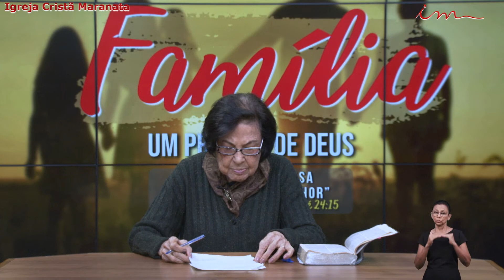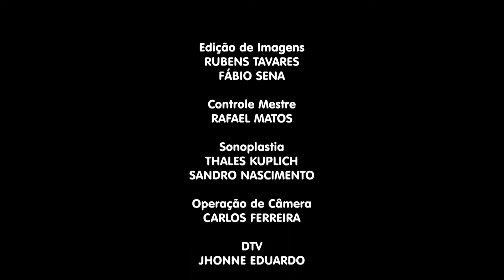13/10/2023 [FAMÍLIA UM PROJETO DE DEUS] - Igreja Cristã Maranata - Tema: MÃE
LEI DE DIREITOS AUTORAIS, LEI Nº 9.610/98:
"CANAL OFICIAL"

Transmissão do Culto da Igreja Cristã Maranata, transmitido no dia 13 de Outubro de 2023 - Sexta